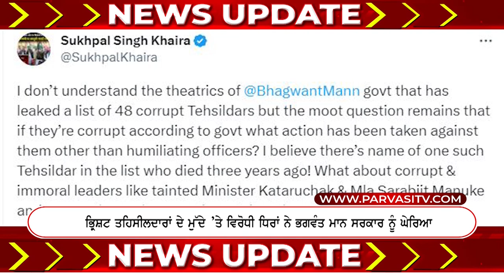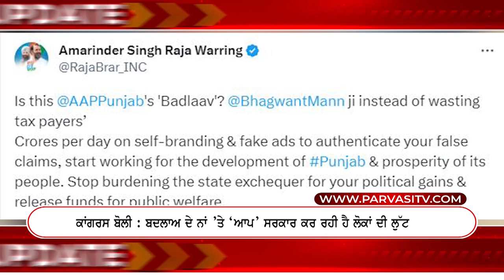News Update 23 June 2023 | Episode 551 l Parvasi TV